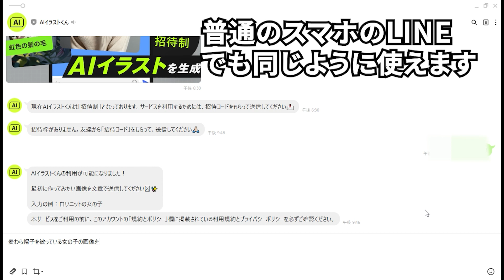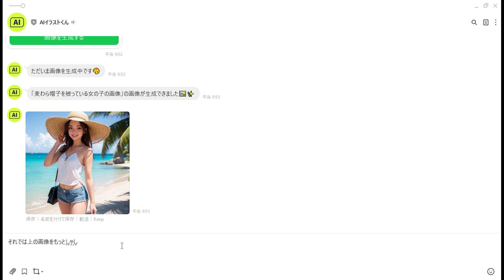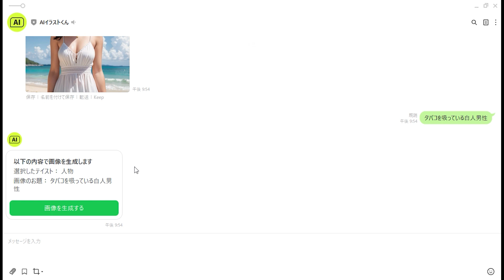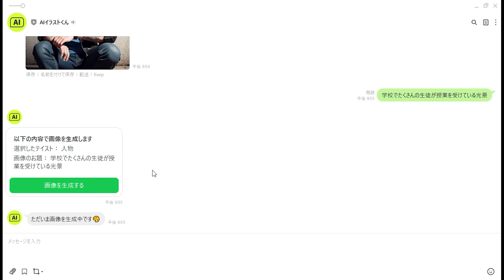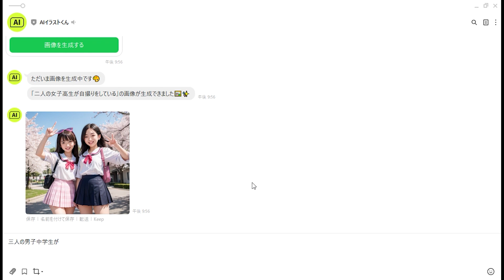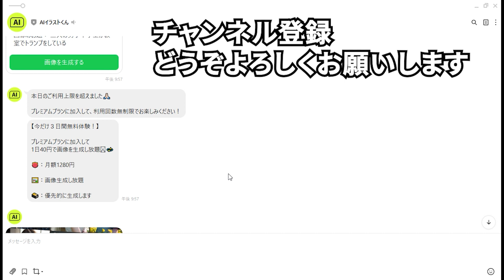「AIイラストくん」を試して画像を作ってみた【簡単イラスト作成】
LINEから簡単にAIイラストが作れる「AIイラストくん」の招待コードをゲットできたので、画像を生成してみました。